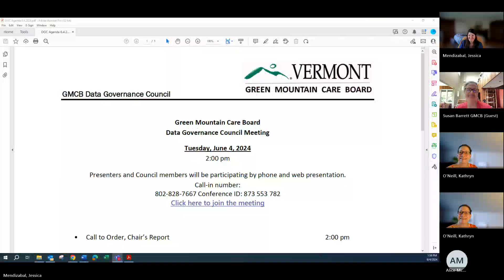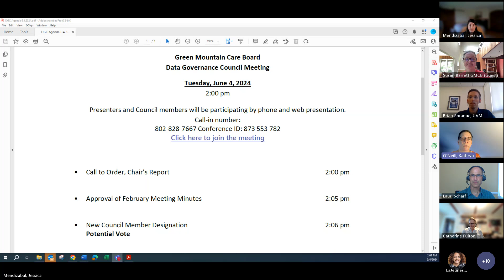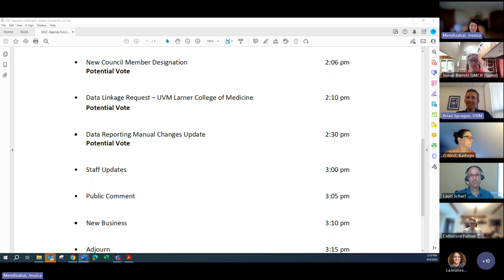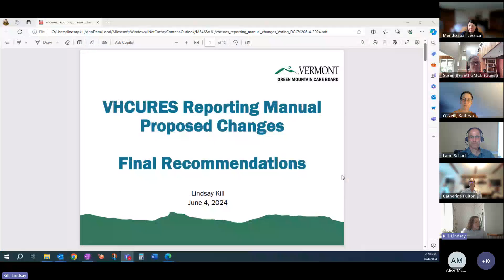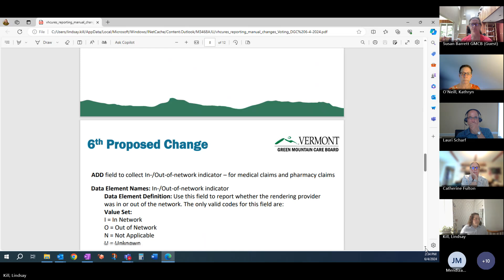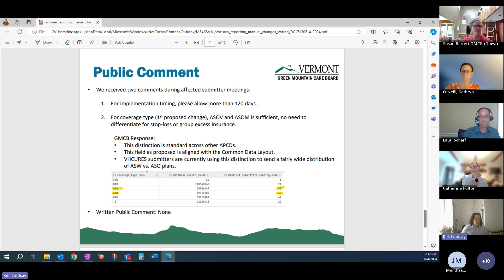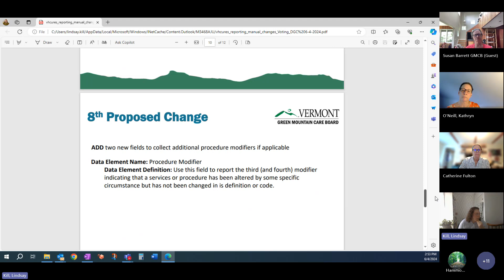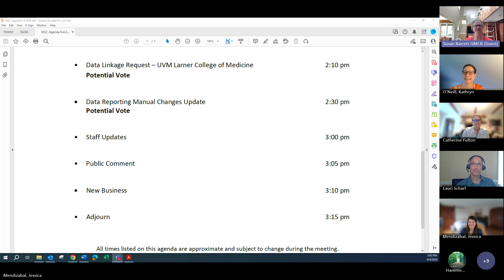06/05/2024 - Date Governance Council Meeting